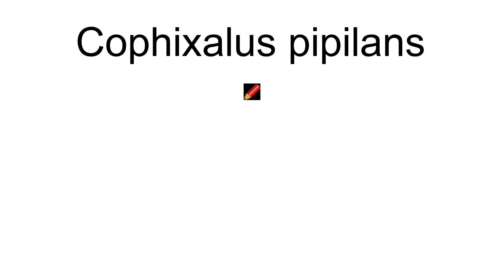Cophixalus Pipilans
Cophixalus pipilans is a species of frog in the family Microhylidae. It is endemic to northern mainland Papua New Guinea and occurs between Lae (Morobe Province) and the Adelbert Mountains (Madang Province). The specific name pipilans is derived from the Latin verb pipilio and means "peeping". Common name Sempi rainforest frog has been coined for this species.